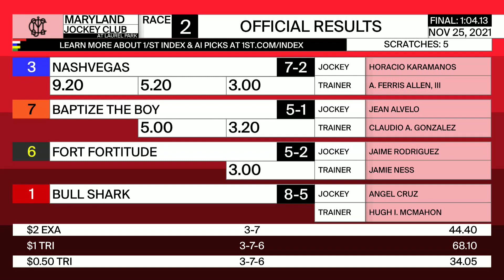Laurel Park 11 25 2021 Race 2